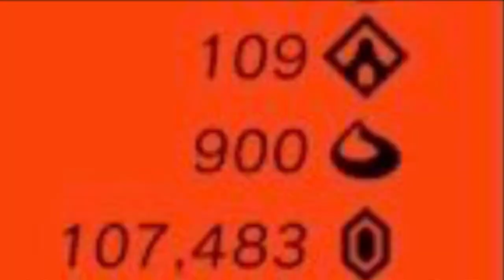FINALLY 100% Master Mode + DLC - Breath of the Wild Recap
Yeeees all shrines, koroks, locations, bosses, Main Quests, Side Quests, and Compendium finished!